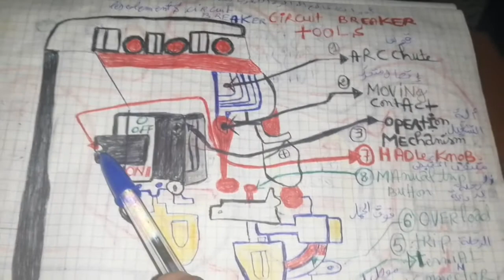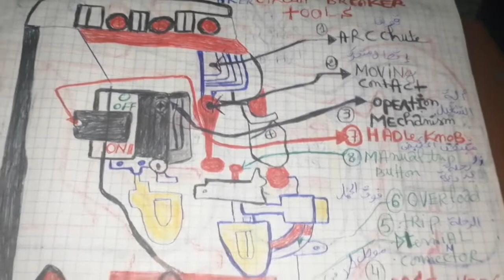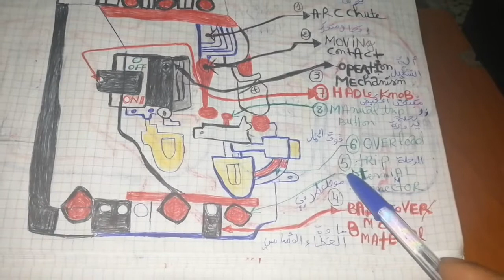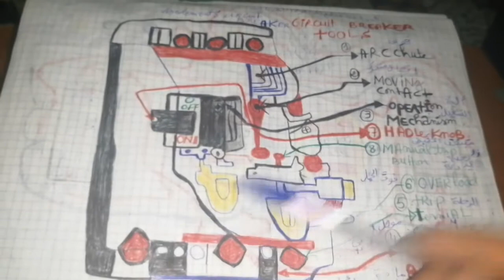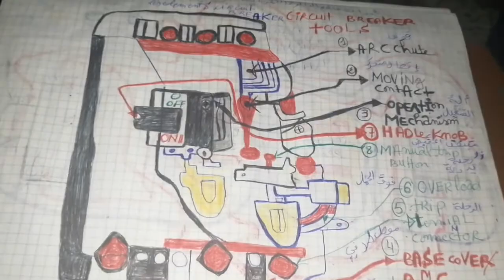les elements du circiut breaker